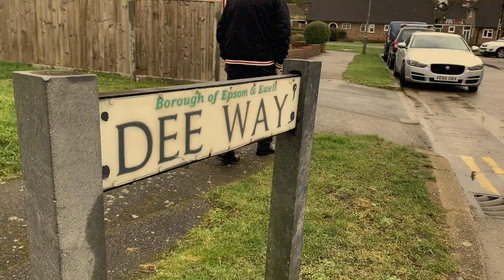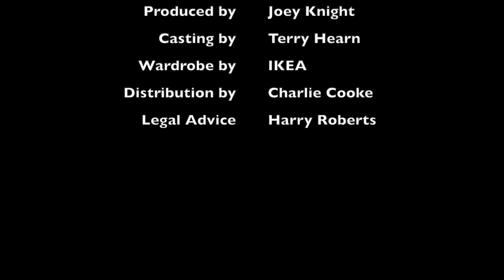Broken Wafers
Broken Wafers will be released by London Books in 2021.